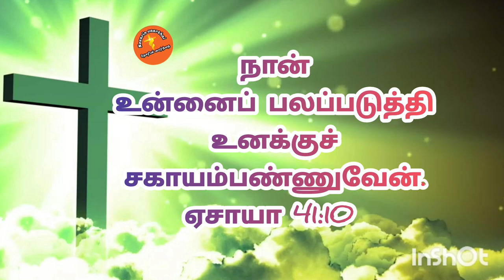Tamil Bible verses | 28-9-24 |@JaiSingh-wx9hc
நீ பயப்படாதே, நான் உன்னுடனே இருக்கிறேன், திகையாதே, நான் உன் தேவன், நான் உன்னைப் பலப்படுத்தி உனக்குச் சகாயம்பண்ணுவேன், என் நீதியின் வலதுகரத்தினால் உன்னைத் தாங்குவேன்.
ஏசாயா 41:10